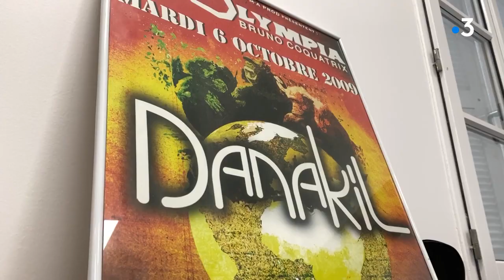Le groupe de reggae Danakil enregistre son prochain album dans son nouveau studio bordelais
Intervenants : Boris Arnoux, Musicien Danakil, Mathieu Dassieu, Saxophoniste et manager Danakil
Equipe : LOPEZ América, DELALOT Sébastien, TITONEL Nicolas